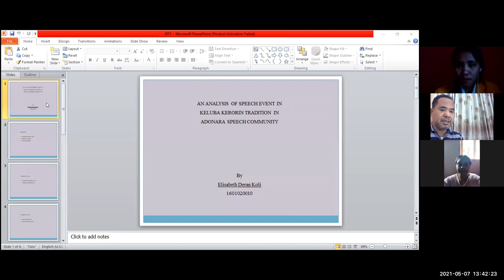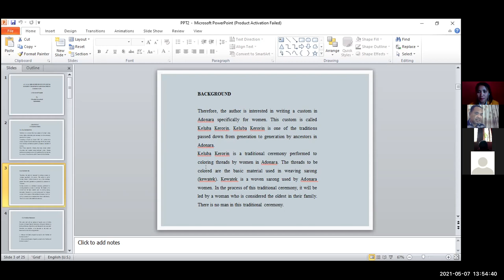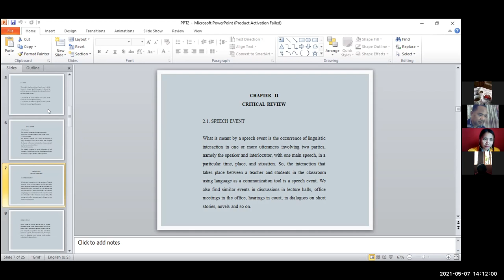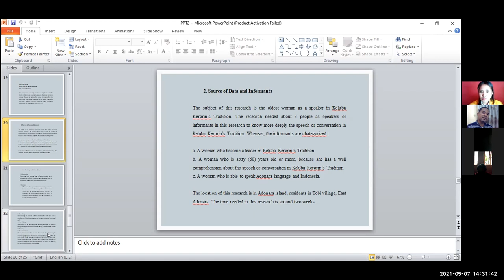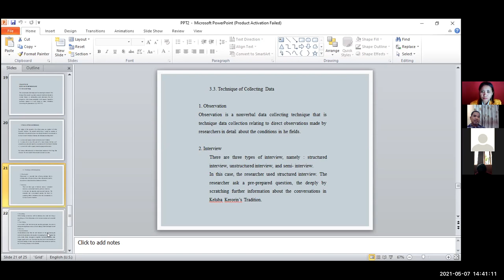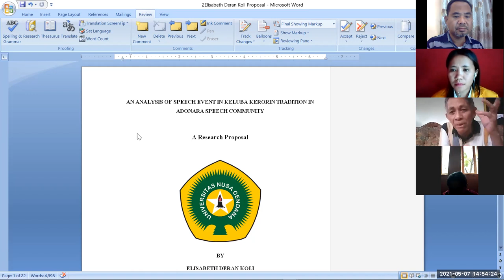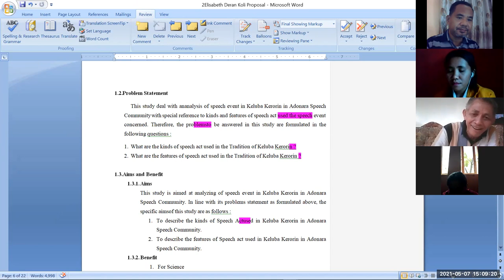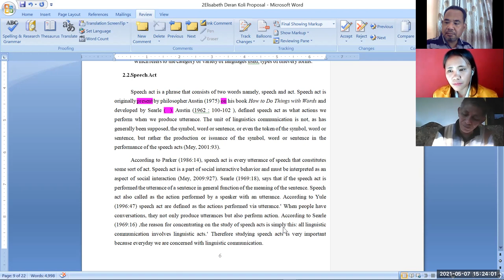Elisabeth Deran Koli's Research Proposal Seminar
This Seminar was Conducted online on Friday, May 6th 2021 at Nusa Cendana University with the Research Title "An Analysis of the Speech Events in the Keluba Kerorin Tradition in Adonara Speech Community".